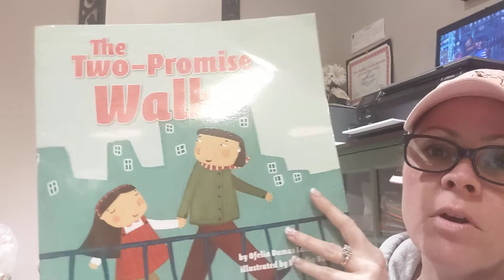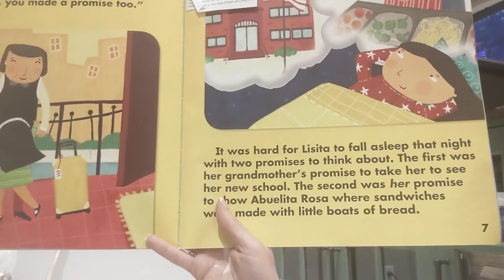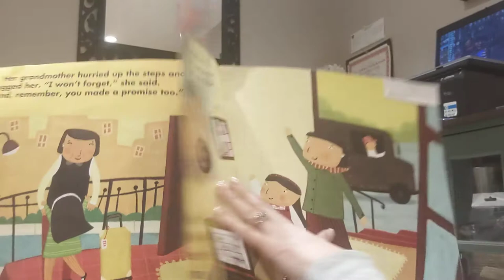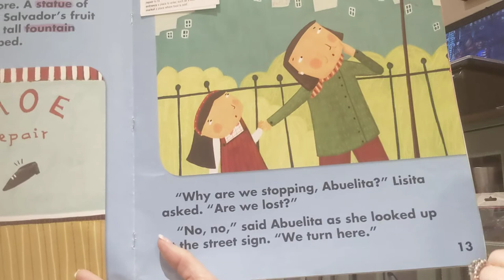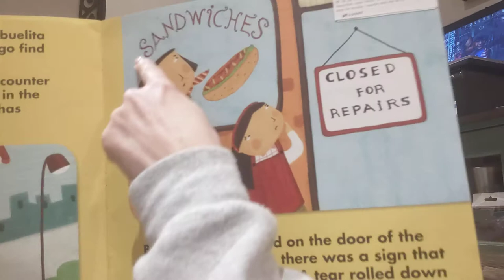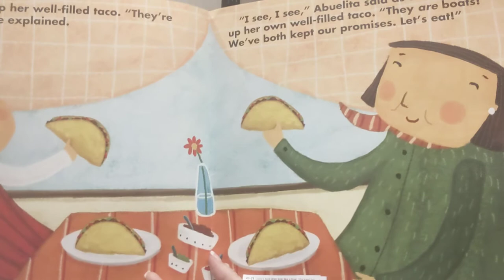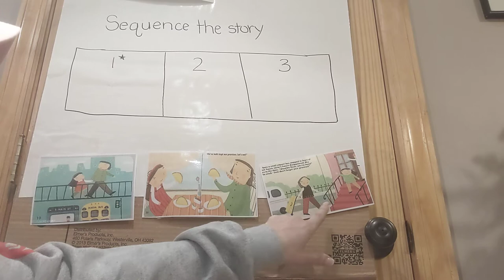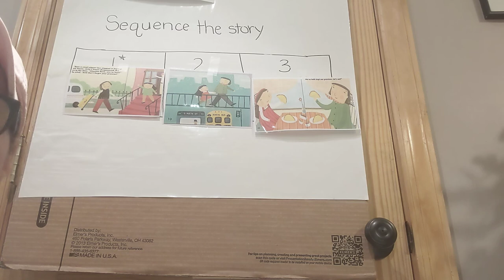The Two Promise Walk story and sequencing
Mrs Slinn reads the story of Lisita and her abuela's walk through the community in The Two Promised Walk.  Sequencing activity follows story.